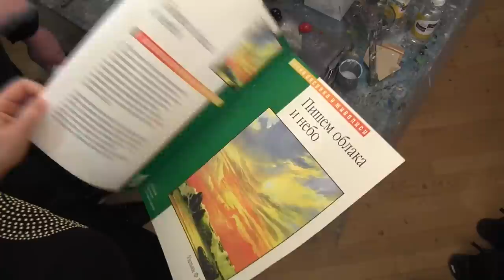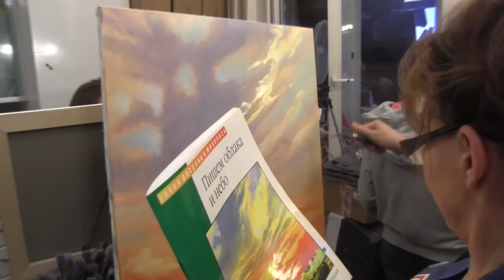Художник Игорь Сахаров, уроки рисования, научиться рисовать небо , закат, море